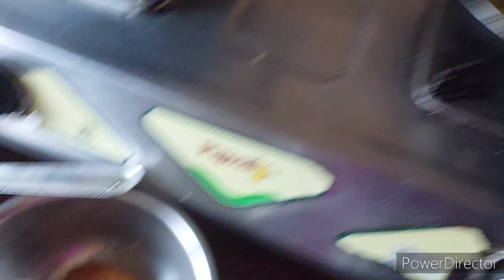সোনা সাইকেল ছেড়ে কিসে উঠে বসলো দেখ।।